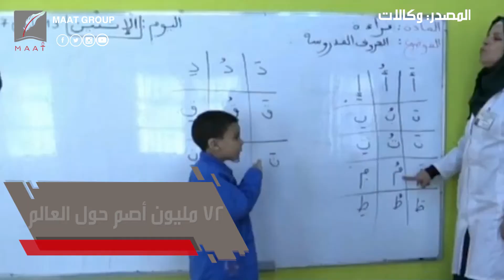لأول مرة.. العالم يُحيي اليوم الدولي للغة الإشارة فما قصته؟